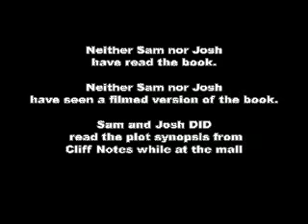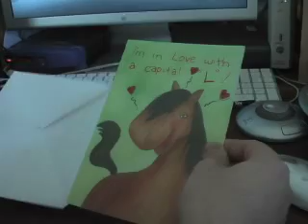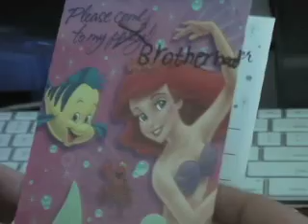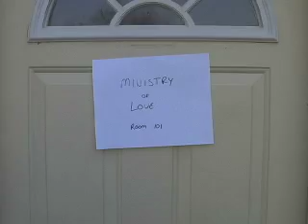RASHnotes - 1984 (Kabaret Cut, Poor Audio)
This is the rush cut (conceptualized, filmed and edited in the course of one day) of the new series kicking off RASHfilms acusition of replacement recording equipment (our year+ long lull was due to stollen equipment).

RASHnotes are a series of films in which Sam and Josh will make a five minute film based off of reading a Cliff's Notes in the mall for a book neither of us have read.